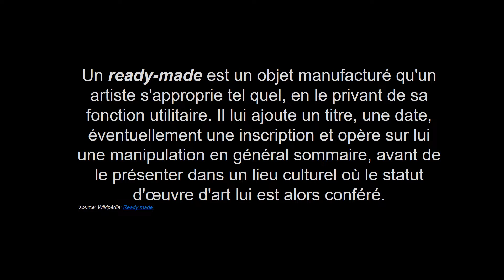Ready made Projet des élèves de 3èmes du CiMF